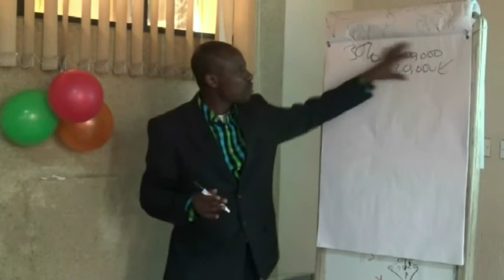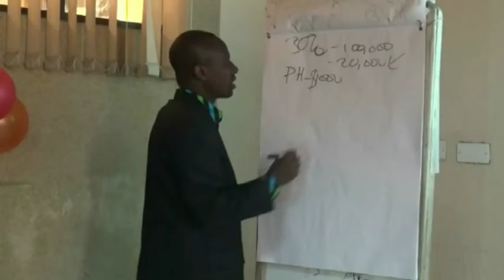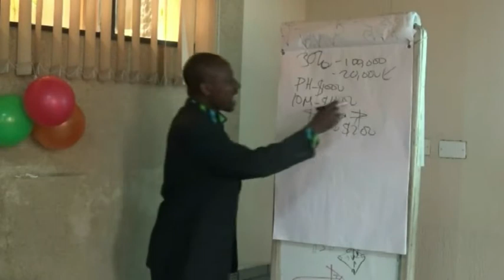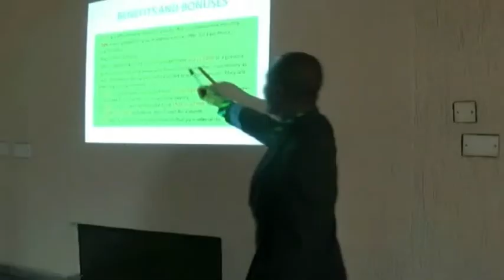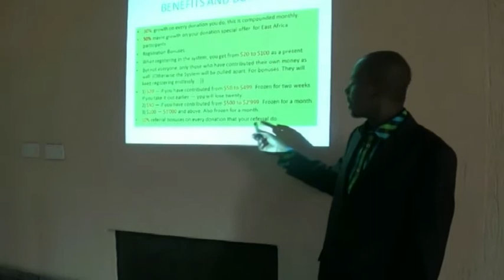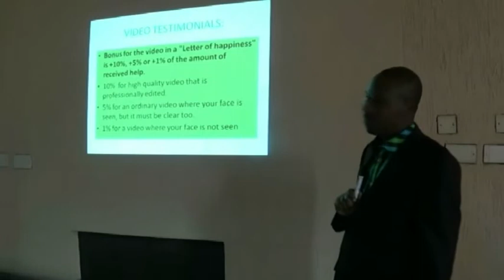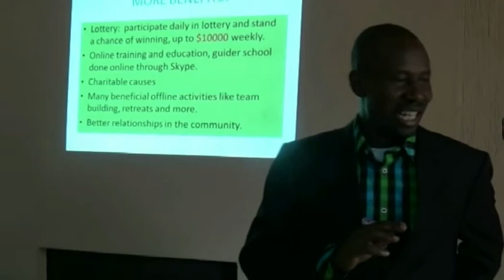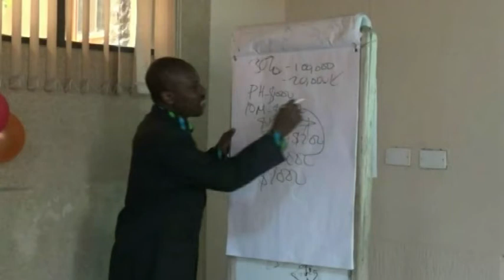MMM KENYA: NAKURU OPPORTUNITY PRESENTATION AND SUMMIT 09/07/2016.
ALL MMM LEADERS AND MEMBERS STARTED TROOPING IN AS EARLY AS 10AM FOR THIS MEETING, IT WAS GREAT AND FULL OF ENCOURAGEMENT AS RESULTS SPEAK FOR IT ALL. MIKE AND OTHER LEADERS TOOK PEOPLE THROUGH ALL CONCEPTS OF MMM.